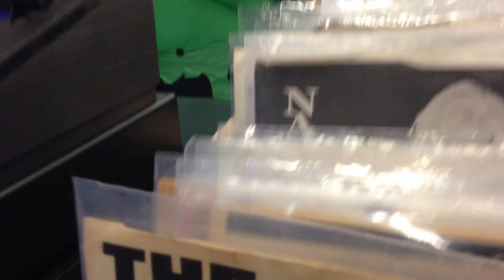The Mobile Record Store with Nate Gleason on Visual Radio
Thrifty's in Manchester, New Hampshire has the Mobile Record Store